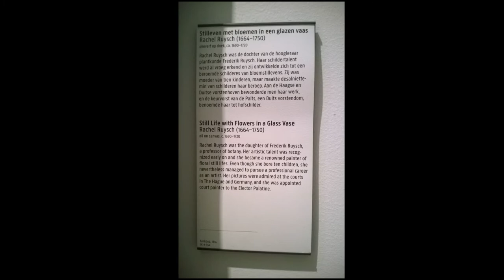Rachel Ruysch (Dutch, 1664-1750) - A Dutch still-life painter from the Northern Netherlands.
Rachel Ruysch (The Hague, 3 June 1664 – Amsterdam, 12 October 1750) was a Dutch still-life painter from the Northern Netherlands. She specialized in flowers, inventing her own style and achieving international fame in her lifetime. Due to a long and successful career that spanned over six decades, she became the best documented woman painter of the Dutch Golden Age, being followed by Jan van Huysum, who took flower painting to another degree of popularity.

Musics:
Blue Danube (by Strauss)
0:01 / 9:27
Strauss
Clásica | Dramática
Puedes usar esta canción en cualquiera de tus

0:01 / 6:54
Tchaikovsky
Clásica | Positiva